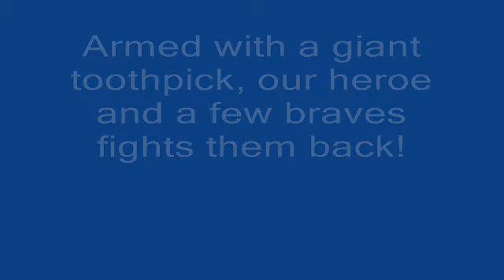Mount and blade, snack wars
Promising and unpolished game, mount and blade, quite entertaining.